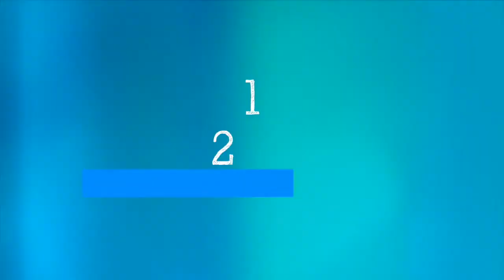VIH y COVID-19 - 5 Minutos Científicos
Si vive con el VIH, ¿cuáles son sus riesgos? ¿Se le debe dar prioridad para la vacunación? ¿Las vacunas son seguras para usted?